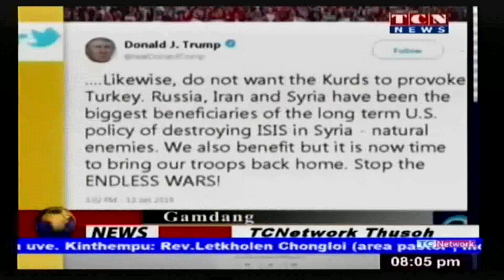14 January 2019 TCN News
14 January  2019 TCN News